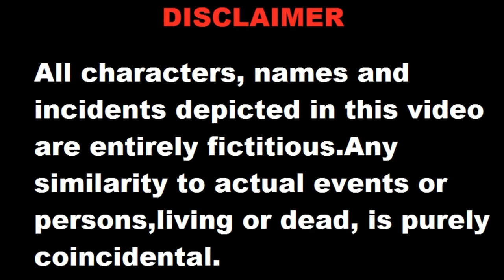last video for the year 2018 # part 1 # harshi bhanushali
last video for the year 2018 # types of people on new year celebration # part 1 # harshi bhanushali